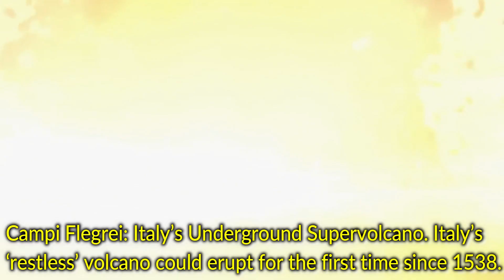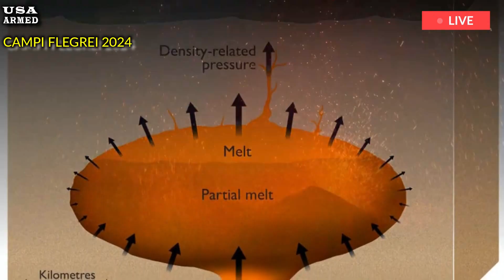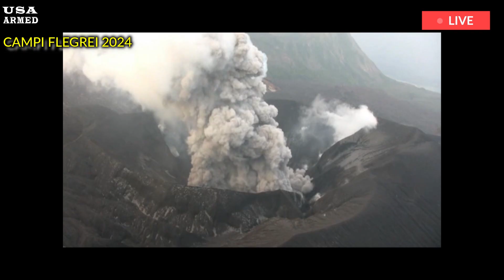Campi Flegrei: Italy Underground Supervolcano.'restless' volcano could erupt for fir time since 1538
In the shadow of Italy’s Mount Vesuvius, a little-known volcano rumbles to life: Campi Flegrei. Its eruption could endanger millions of residents in the city of Naples. Campi Flegrei has been in a “restless” period for about 70 years. Scientists say the modeling is the first of its kind in an attempt to predict eruptions of an active volcano. Campi Flegrei, an Italian volcano that last erupted nearly 500 years ago, is becoming increasingly restless and could erupt again, according to a new study.